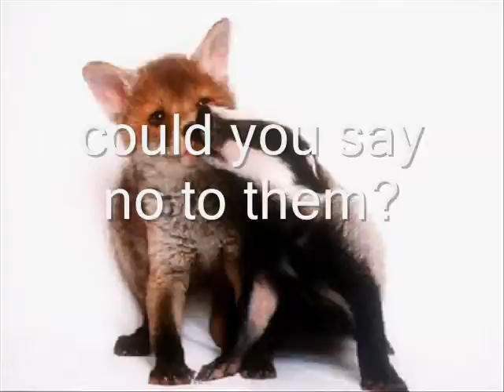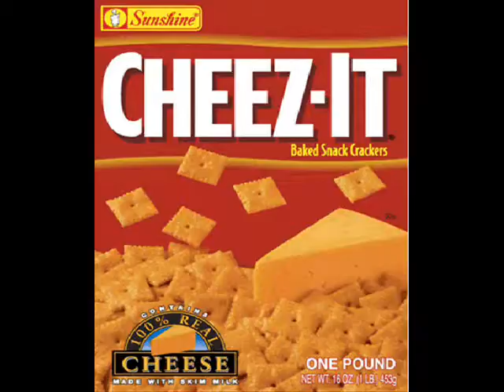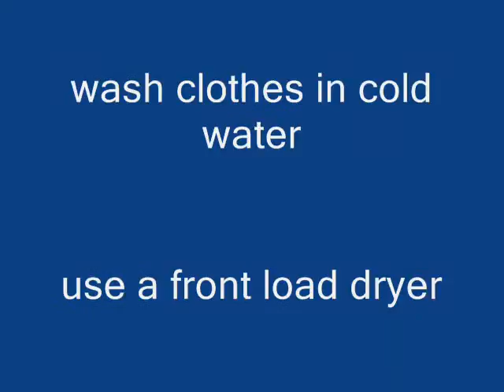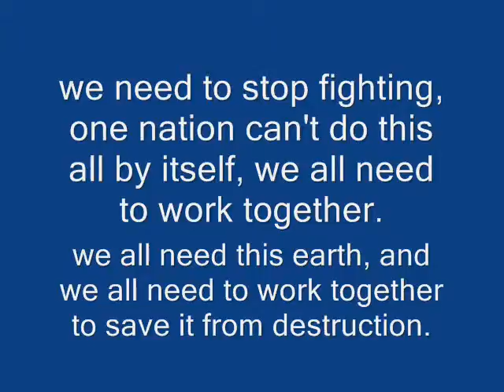save our planet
help save our planet for future generations. please!!!